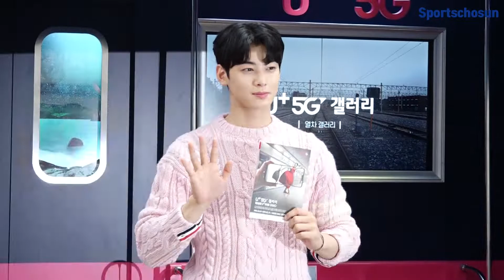차은우(Cha Eun Woo), 하트도 귀여운 얼굴천재 (191004)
4일 오전, LG유플러스가 마포구 공덕동에 위치한 공덕역 'U+5G갤러리'에서 모델 차은우 초청 행사를 진행했다.